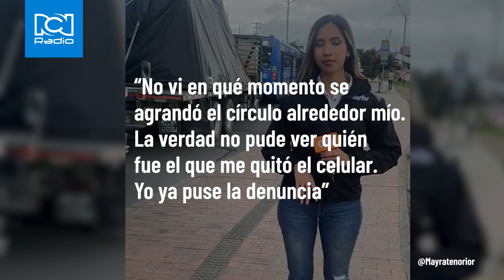Periodista fue robada en un en vivo por hinchas de Millonarios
En video en vivo quedó registrado el indignante momento en el cual una reportera es víctima de hurto, aquí le contamos los detalles.

¿Qué piensa de este hecho?